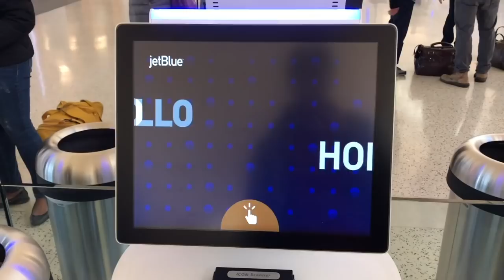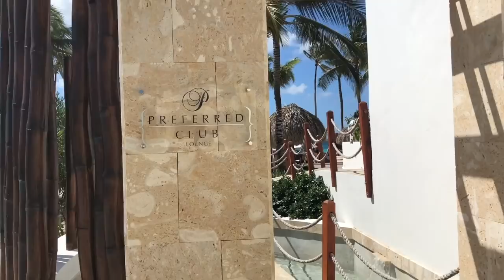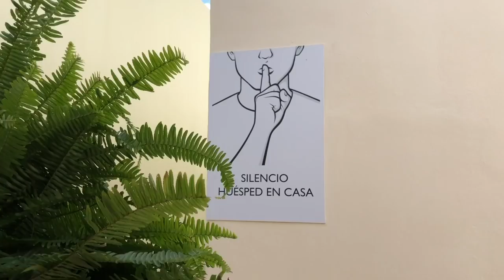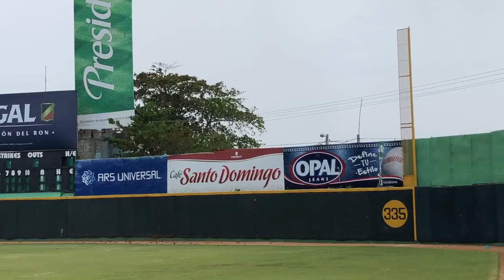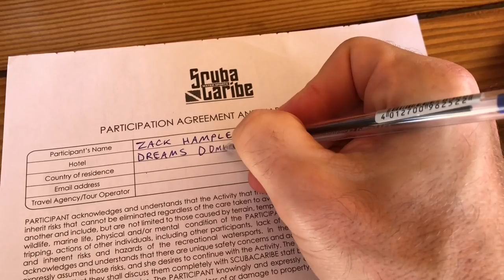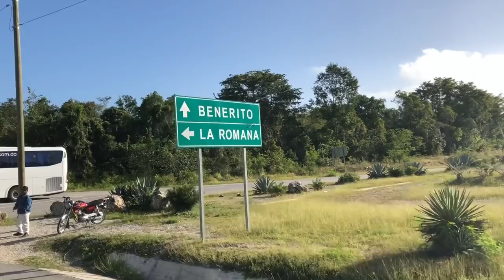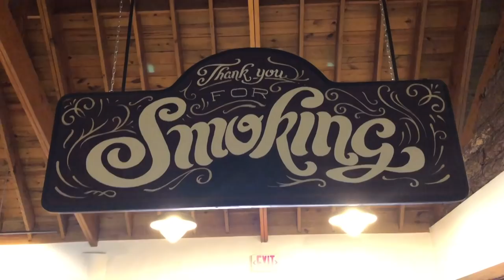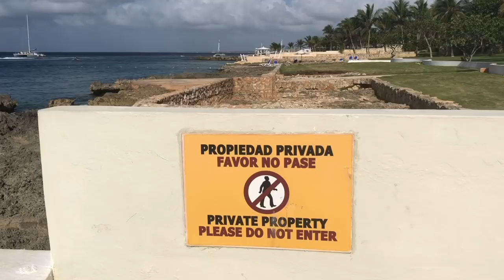VLOG #12 -- Dominican Republic vacation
Six days in paradise -- beach action, endless food, baseball stadiums, cigar factory, family, friends, music, dancing, Scrabble, snorkeling, bloopers, all-inclusive resort, and a road trip to San Pedro de Macoris.

If you enjoy this video, check out the one I filmed in Cuba: